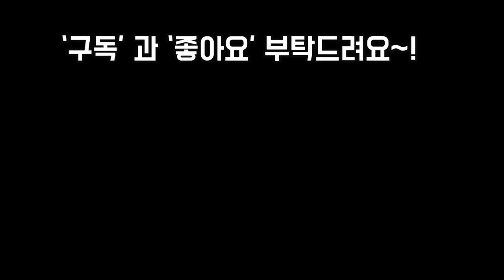10월~11월인기리에 판매된다육 1위~10위 까지 알아봤어요🤗😊 SUCCULENTS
안녕하세요~!
오늘은 10월부터 11월에 가장많이 판매된
인기다육이 1위부터 10위까지 알아 봤어요
저희집 옥상에서 잘달구어지고 있는
저희집 다육이들과함께 10위까지
다육이를 알아보면서 힐링 해보아요~!!
오늘도 행복한날 되세요~!!